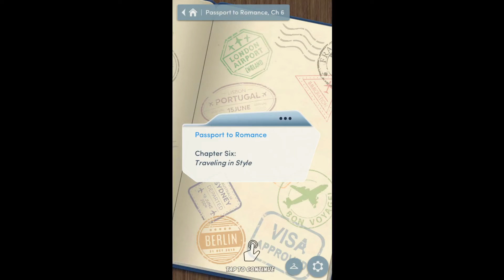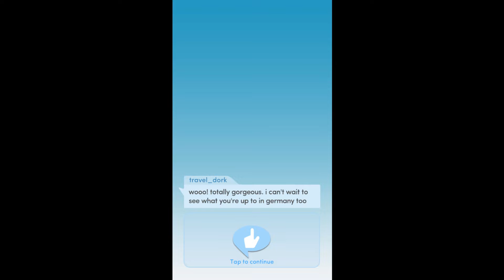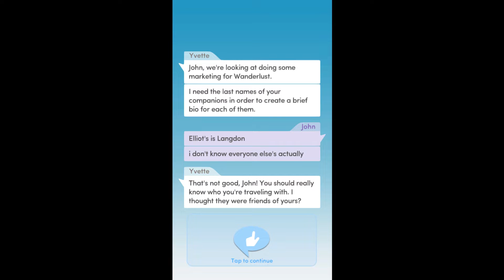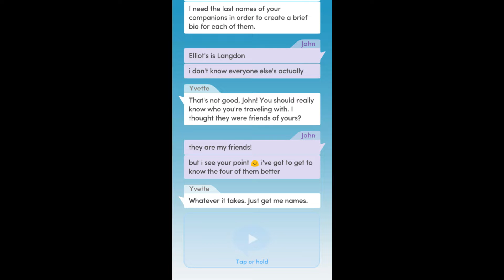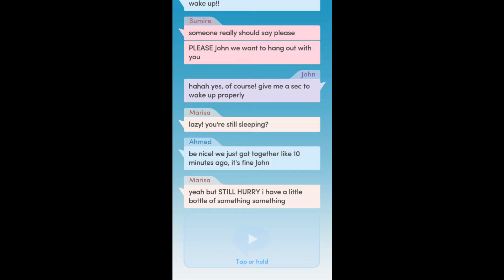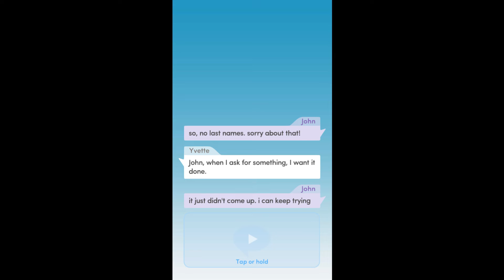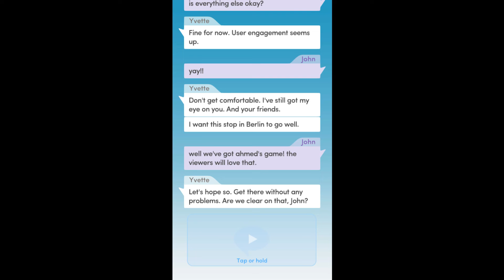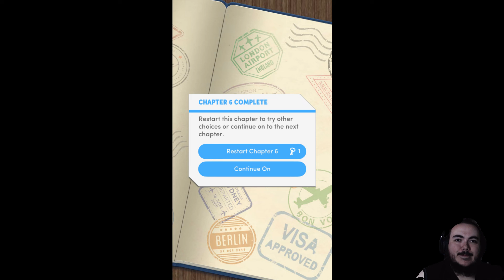Choices: Stories You Play - Passport to Romance Chapter 6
Traveling in Style
You and your friends are on the train to Berlin! Sounds like the perfect time to get to know them better...

You just landed an opportunity to travel to Europe! What will be awaiting you there?
Passport to Romance is the first and thus far the only book of the Passport to Romance series.